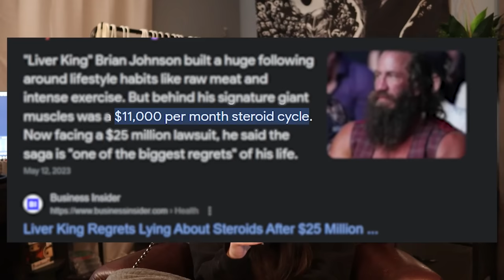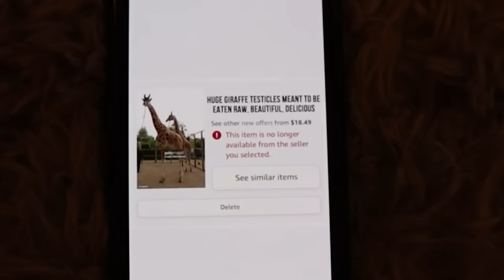TestyTok Is Taking OVER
2nd CHANNEL @cybernoopprime

Tiktok carnivores have gotten even worse and for some reason turned into testytok???

REACT POLICY? Feel free to react / commentate over my content as long as credit is given, I don't mind !

Most channel art done by: itzamedee (twitter)